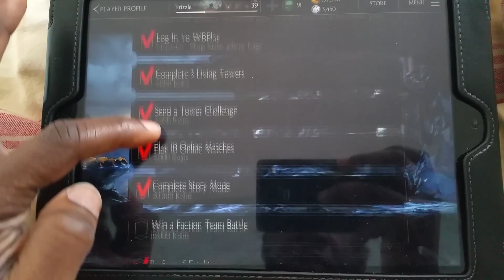MKX Mobile KITANA (Exclusive)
Available through Console Unlock!!

Can't wait to see her in action :-)

Who's Next...